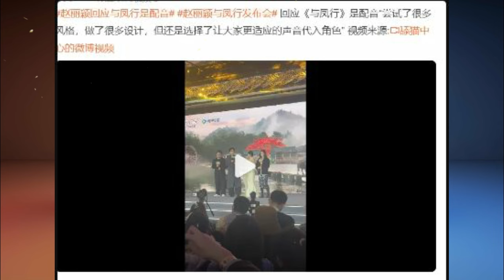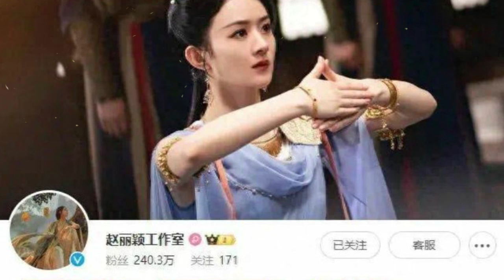In "Walking with the Phoenix", Zhao Liying did not use the original voice but used dubbing. She was